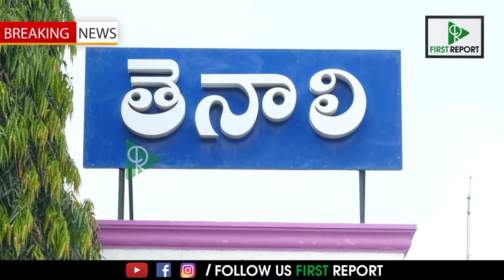కరెంటు బిల్లులు చెల్లించకపోవడంతో తెనాలి సబ్ రిజిస్టర్ కార్యాలయానికి కరెంటు కోత..! First Report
FirstReport is one of the leading News channel in Social Media.

Thank You For Visiting. Visit Again-Team FirstReport...